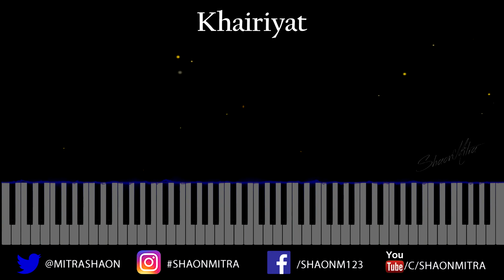Khairiyat Piano Tutorial (ADVANCE VERSION) | Chhichhore | SHEET MUSIC + MIDI available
"Khairiyat" from the movie "Chhichhore" sung by "Arijit Singh".

Original Song Credits:
Song - KHAIRIYAT
Singer – Arijit Singh

Payment method : PayPal or Paytm.. Ping me on fb or insta for price

►Beginner's Keyboard in cheap price :

Yamaha PSRF51 Yamaha PSR-E263 Yamaha PSR-E-363 Yamaha PSR E453 Yamaha PSRI455
► Best Midi Keyboards For Programming :

Akai Professional LPK25 WIRELESS
Alesis V Mini Portable 25-Key
Alesis VI25 Advanced 25-Key
M-Audio Keystation 61
Nektar Impact GX49 USB MIDI
Nektar Impact LX61+ Keyboard
►Keyboards I Use :

Korg Krome
Korg kross 2
Roland E09IN